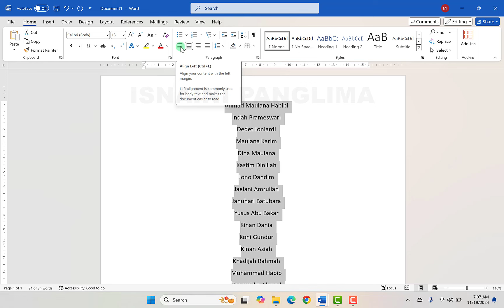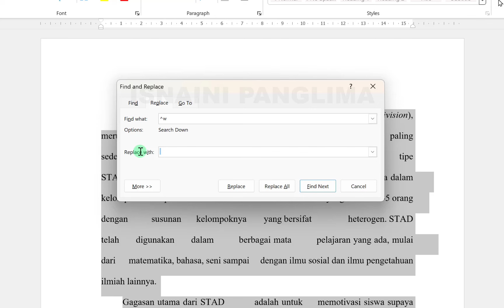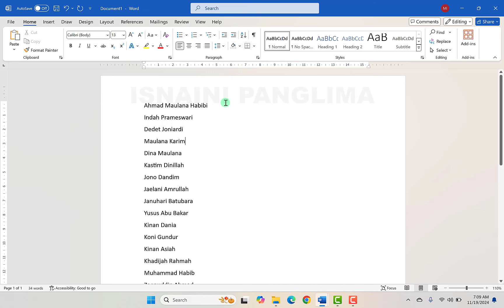HAPUS SPASI BERLEBIH SECARA OTOAMATIS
tutorial belajar komputer terutama program Microsoft Word yaitu hapus spasi berlebih pada file Microsoft Word secara otomatis. dan tutorial ini sangat cocok bagi teman-teman pemula yang baru belajar komputer dari dasar atau darii nol.

belajar komputer dari dasar
belajar kommputer dari nol
tutorial belajar komputer untuk pemula
tutorial belajar komputer dari dasar sampai mahir
tips dan trik menggunakan komputer
hilangkan spasi yang berlebih di microsoft word
normalkan spasi berlebih di microsoft word
belajar ngetik untuk pemula
belajar komputer dari dasar untuk pemula
trik menggunakan komputer untuk pemula
cara cepat membuat surat resmi di Microsoft word